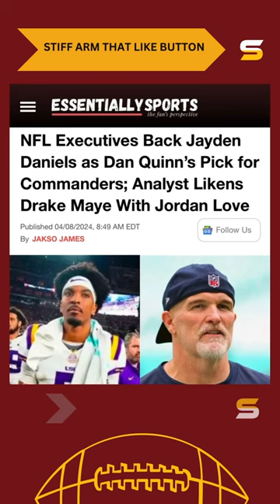April 8th's COMMANDERS NEWS! Stay Up to Date With All WSH Topics!🔥 All Social Medias in Description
Today's Topics:
commanders free agency & 2024 draft predictions

Frankie Luvu Tyler Biadasz Dorance Armstrong Jr austin ekeler brandon mcmanus nick Allegretti clelin ferrell marcus mariota dante fowler tyler Ott Jeremy chinn jeremy reaves jamison crowder bobby wagner efe obada Anthony Pittman noah Igbinoghene michael davis Cornelius Lucas james pierre jr michael deiter Olamide Zaccheaus Mykal Walker Nigerian Haggai Chisom Ndubuisi
steal of the draft! draft reach debate controversial selection disappointed unexpected press conference commanders sale dan snyder josh harris buy Andrew Wylie Jonathan Allen John Bates Dyami Brown Percy Butler Samuel Cosmi Kamren Curl Jamin Davis Jahan Dotson Darrick Forrest Khaleke Hudson Charles Leno Jr. Phidarian Mathis Terry Mclaurin Chris Paul Daron Payne Brian Robinson Armani Rogers Benjamin St-Juste Tress Way
2024 UDFA class!

2024 nfl draft top prospects 2024 nfl combine 2024 mock draft 7-round mock draft 2024 team needs 2024 priorities scenarios trade back trade up draft strategy tankathon projections comps nfl draft trade value chart late round steals! Commanders trading for Bears QB Justin Fields?